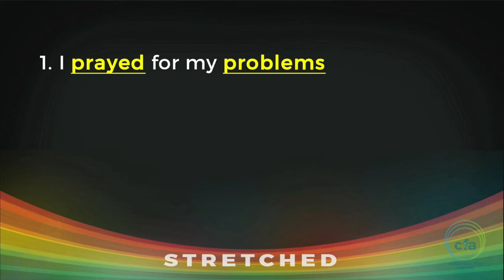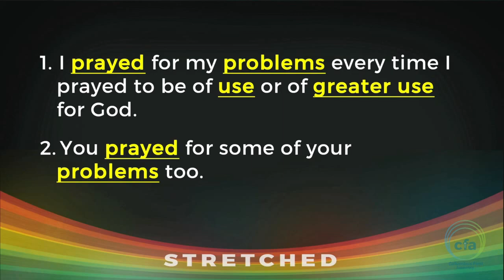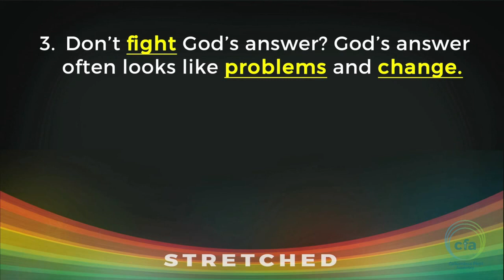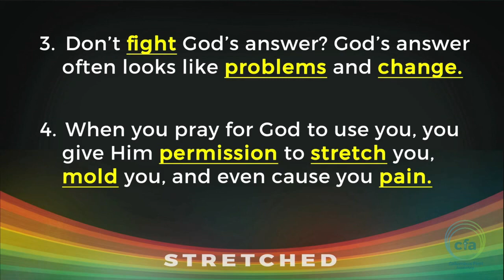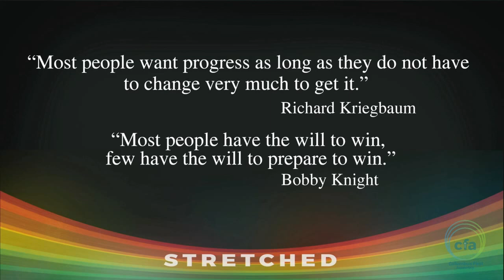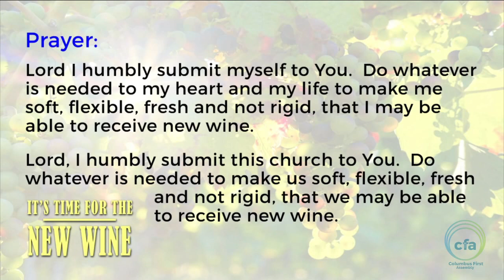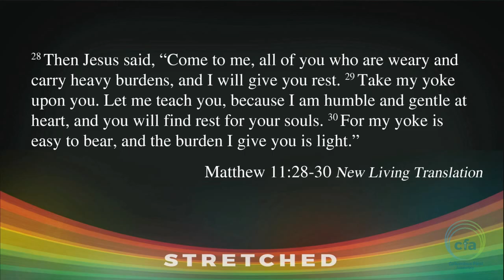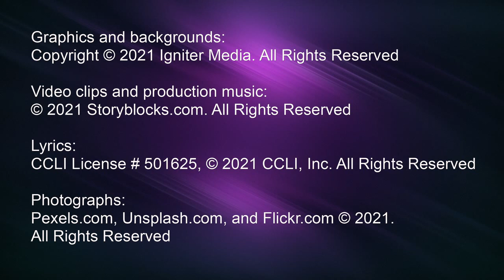Stretched Getting Ready For Greater Things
Why does God allow problems in our lives? Join us for this service as Pastor Rick Glowacki talks about how God uses our trials to help us become who he has called us to be.